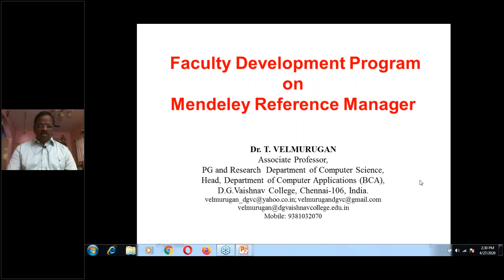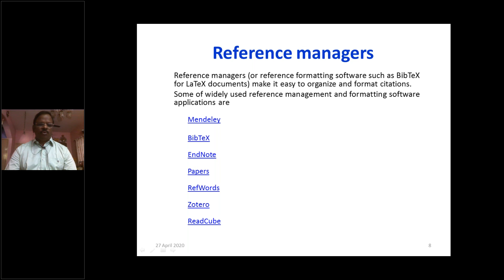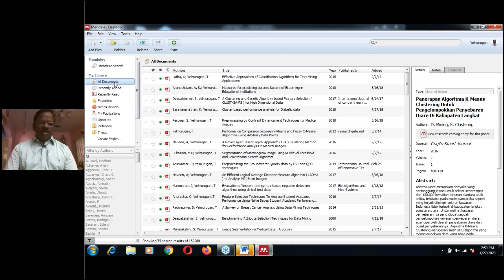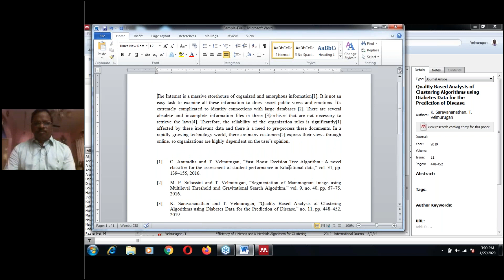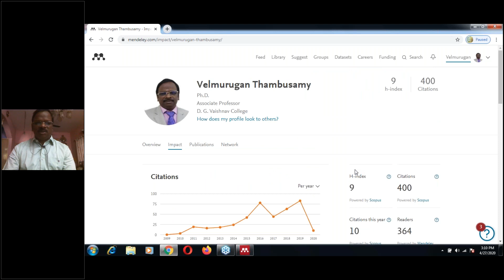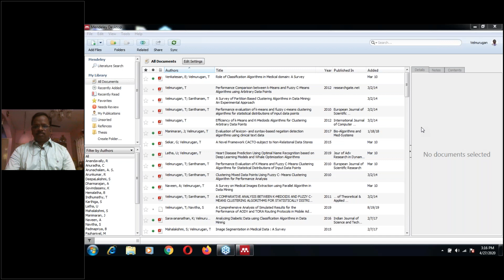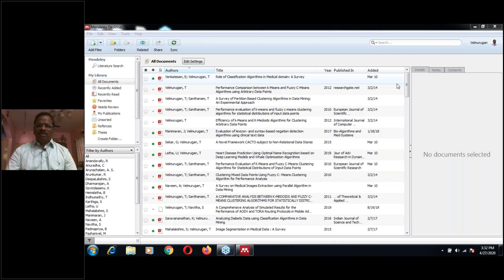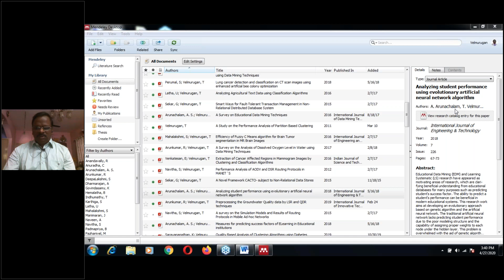Citing References Using Mendeley Reference Manager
1. You may learn how to cite articles in your paper
2. What are the different citation methods
3. How to use Mendeley software for citing references
4. How effectively use Mendeley software